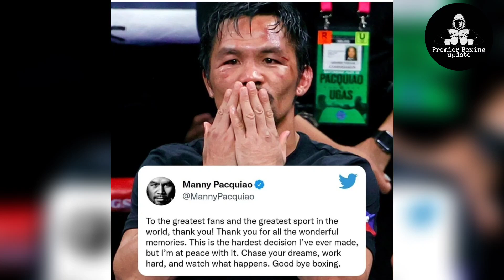PACQUIAO, SASABAK ULIT SA RING | KOREAN YOUTUBER NA SI DK YOO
TITLE:
PACQUIAO, SASABAK ULIT SA RING | KOREAN YOUTUBERS NA SI DK YOO

ABOUT:
Here at Premier Boxing Vlog, You will find a videos showcasing the update in boxing industry. And also expect highlights of some memorable fights, highlights of fighter past or present and more.

manny pacquiao prime
manny pacquiao pronunciation
plataporma ni manny pacquiao
pacland manny pacquiao
pabahay ni manny pacquiao
paano naging matagumpay si manny pacquiao
pay per view manny pacquiao
pdp laban manny pacquiao
picture of manny pacquiao
paano nagtagumpay si manny pacquiao
patunay ng tagumpay ni manny pacquiao
political party of manny pacquiao
manny pacquiao quotes
manny pacquiao quotes tagalog
manny pacquiao qualities
manny pacquiao quotes funny
manny pacquiao queen elizabeth
manny pacquiao quora
manny pacquiao quotes bible
manny pacquiao quit boxing
how wealthy is manny pacquiao
what are the businesses of manny pacquiao
quiboloy vs manny pacquiao
qualities of manny pacquiao
quotes manny pacquiao
quien le gano a manny pacquiao
que le paso a manny pacquiao
que paso con manny pacquiao
quien es la esposa de manny pacquiao
questions for manny pacquiao
quien es manny pacquiao
quienes le han ganado a manny pacquiao
manny pacquiao retirement
manny pacquiao reach
manny pacquiao religion
manny pacquiao return
manny pacquiao recent fight
manny pacquiao race
manny pacquiao record losses
manny pacquiao return to boxing
manny pacquiao real name
real boxing manny pacquiao mod apk
ryan garcia manny pacquiao
rodrigo duterte manny pacquiao
ryan garcia vs manny pacquiao date
ricky hatton vs manny pacquiao
real boxing manny pacquiao
rufa mae quinto manny pacquiao rally
record manny pacquiao
real boxing manny pacquiao apk
dk yoo
dk yoo vs pacquiao
dk yoo martial arts
dk yoo vs bradley scott
dk yoo pacquiao
dk yoo lost
dk yoo manny pacquiao
dk yoo record
dk yoo boxing match
dk yoo vs manny pacquiao
dk yoo youtube
dk yoo age
dk yoo avis
dk yoo artes marciales
dk yoo adalah
dk yoo height and weight
dk yoo martial artist
dk yoo 15 martial arts
dk yoo korea martial arts
youtube dk yoo martial arts
about dk yoo
dk yoo là ai
dk yoo bradley scott
dk yoo boxing record
dk yoo boxrec
dk yoo brad scott
dk yoo boxer
dk yoo book
dk yoo biography
ddu du ddu du korean lyrics romanized
bradley scott vs dk yoo
bradley scott dk yoo
bradley scott vs dk yoo results
bradley scott vs dk yoo full fight
brad vs dk yoo
bradley vs dk yoo
bradley scott vs dk yoo stream
dk yoo vs bradley scott live
dk yoo course
dk yoo consciousness pdf
dk yoo cham jang gong
dk yoo combat
dk yoo combat mma
dk yoo warfare combat system
dk yoo online course download
dk yoo wing chun
dk yoo tai chi
consciousness dk yoo
combat dk yoo
combat dk yoo brad scott
combat dk yoo mma
dk yoo vs conor mcgregor
dk yoo online course
dk yoo thực chiến
dk yoo date of birth
dk yoo demonstration
dk yoo book pdf download
dk yoo xu xiaodong
did dk yoo win
dk yoo vs xu xiaodong
dk yoo vs tu hieu dong
dk yoo dövüş sanatları
tu hieu dong vs dk yoo
dkyoo dk yoo
dk yoo exercises
dk yoo età
dk yoo wikipedia english
dk yoo quien es
dk yoo erfahrung
entrainement dk yoo
dk yoo quién es
dk email
qui est dk yoo
quien es dk yoo
como decir no niños en tu boda
em o dau lyrics
dk yoo fight record
dk yoo fight
dk yoo fighter
dk yoo facebook
dk yoo fighting style
dk yoo real fight
dk yoo special forces
dk yoo next fight
dk yoo ufc fight
fight dk yoo
dk yoo korean special forces
dk yoo gregmma
dk yoo germany
dk yoo gcp
dk till kr
greg mma dk yoo
dk yoo highlights
dk yoo height in feet
dk yoo fight highlights
dk yoo who is he
dk yoo vs bradley scott highlights
dk yoo đấu từ hiểu đông
dk yoo và từ hiểu đông
dk yoo vs từ hiểu đông
how old is dk yoo
how tall is dk yoo
what happened to dk yoo
dk yoo instagram
dk yoo interview
dk yoo italia
dk yoo one inch punch
dk yoo wikipedia indonesia
incontro dk yoo
dk definition
dk yoo zero inch punch
who is dk yoo
siapa itu dk yoo
joe rogan dk yoo
j y ko boyfriend
j y ko height
dk yoo korea
dk yoo kick
dk yoo kung fu
dk yoo kimdir
dk yoo kampf
dk yoo karate
dk yoo kampfkunst
dk yoo kampfsport
korean martial artist dk yoo
korean systema dk yoo
systema korea dk yoo
dk yoo live stream
dk yoo loss
dk yoo live
dk yoo bruce lee
dk yoo vs bruce lee
dk yoo brad scott live
dk yoo libro
livre dk yoo
dk yoo mma
dk yoo movies
dk yoo meditation
dk yoo music
dk yoo meditation course
dk yoo match
dk yoo special match
master dk yoo
manny pacquiao dk yoo
match dk yoo
dk yoo vs mma
dk yoo net worth
dk yoo naver
dk yoo nationality
dk yoo news
dk yoo real name
dk yoo cao bao nhiêu
dk yoo date de naissance
dk to tl
na 10.5 rules
dk yoo best of
dk hours
o ovo ou a galinha
o ooo o ooo lyrics
dk yoo profile